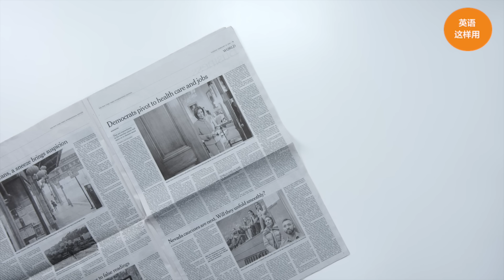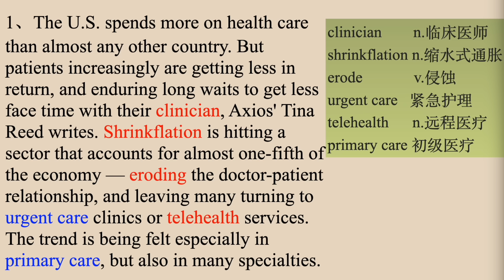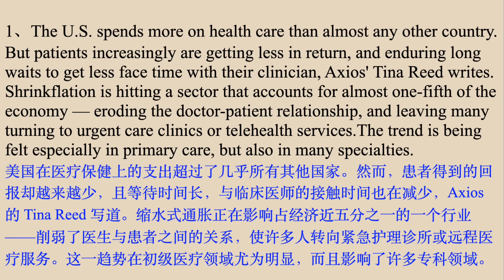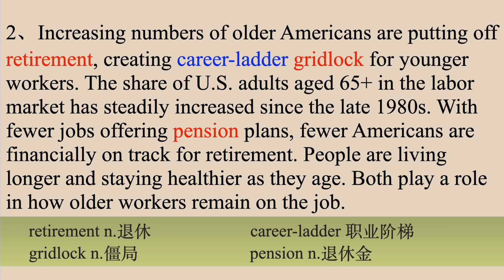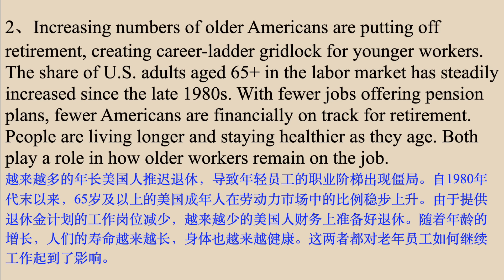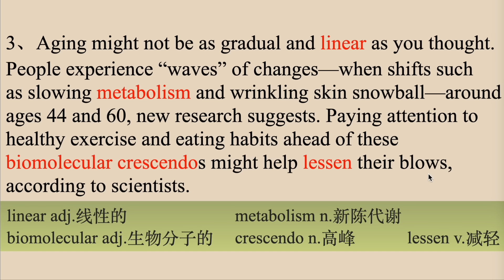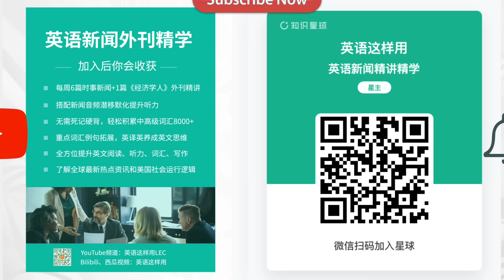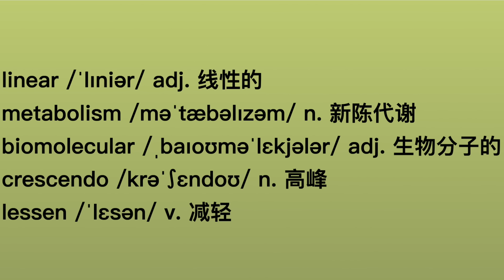读懂英语新闻（第159期）｜听新闻学英语｜词汇量暴涨｜英语读报｜美国新闻解读｜英语听力｜英文写作提升｜英语阅读｜时事英文｜单词轻松记｜精读英语新闻｜如何读懂英文新闻｜趣味学英语 ｜真人美音朗读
大家好，这期的英语新闻来自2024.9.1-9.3的《华尔街日报》和《Axios》，照例母语老师会用标准美音朗读全文和词汇，再由我详细解读，视频结尾还有母语老师带中文的一遍词汇朗读，视频制作不易，如果您喜欢这个视频，请点赞支持，还没订阅的欢迎订阅频道这个频道，谢谢大家！
如果大家需要下载视频电子版文稿和词汇拓展等学习资料可点击这里加入频道会员：
（或直接微信扫描视频结尾的二维码，里面还包括25篇全场景日常实用英语会话和文化背景精讲）

00:00 片头
00:15 第1条新闻朗读讲解
04:49 第1条新闻词汇复习
05:24 第1条新闻听力练习
05:57 第2条新闻朗读讲解
09:38 第2条新闻词汇复习
10:01 第2条新闻听力练习
10:32 第3条新闻朗读讲解
13:33 第3条新闻词汇复习
14:04 第3条新闻听力练习
15:01 词汇复习（带中文）